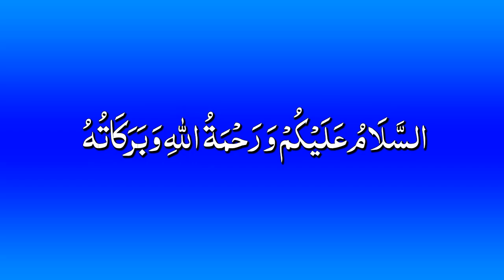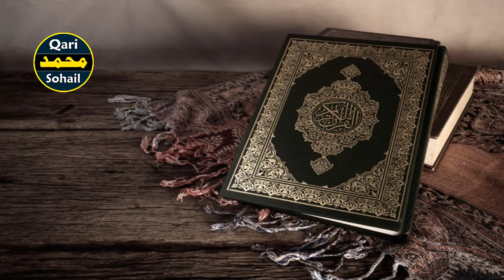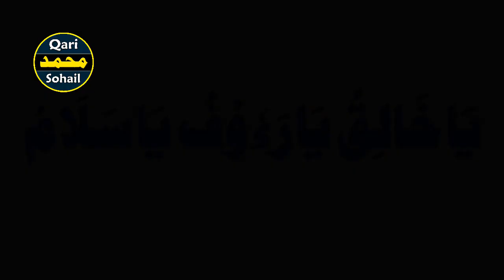Gusse Se Nijat Pane Ka Wazifa | Wazifa For Anger Control | Qari Muhammad Sohail